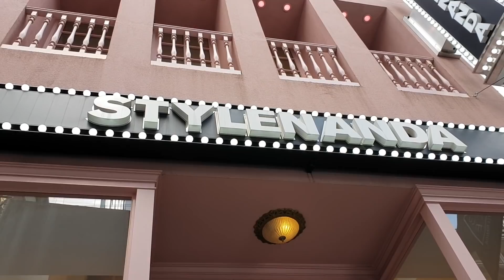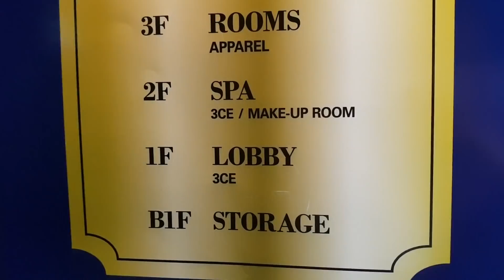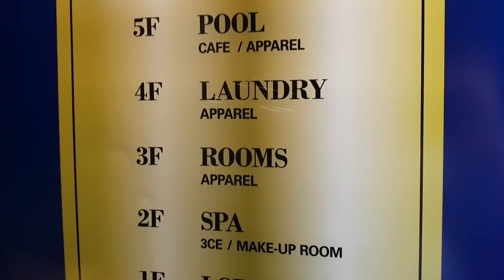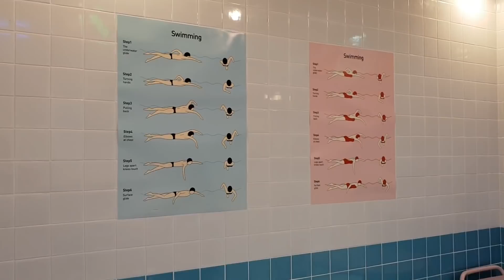Lạc lối trong mê cung 3CE flagship store Myeungdong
Tại Myeundong có 1 cửa hàng đại lý cấp 1 của thương hiệu mỹ phẩm 3CE chính hiệu Hàn Quốc. Color Man đã làm 1 tour khám phá và trải nghiệm son môi thú vị.